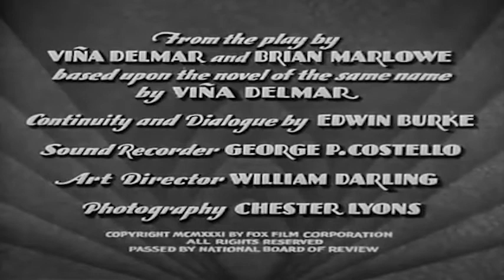BAD GIRL (1931) ★ FREE CLASSIC MOVIES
A man and woman, skeptical about romance, nonetheless fall in love and are wed, but their lack of confidence in the opposite sex haunts their marriage.